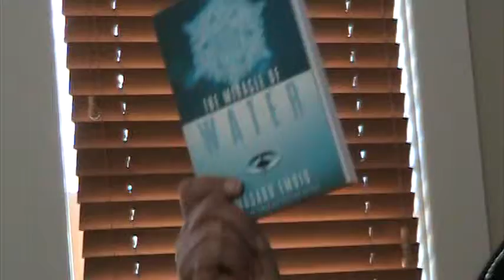gr7 Silvia Barker on self-hypnosis and healing at Consciousness Evolution Conference